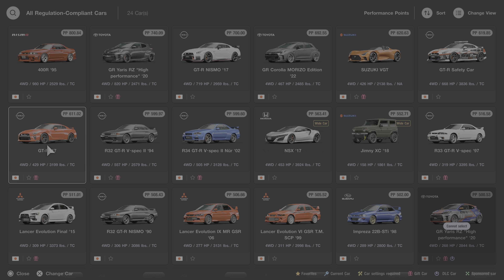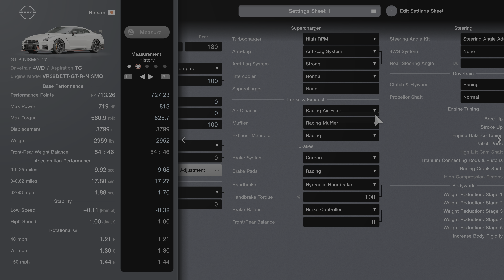Gran Turismo 7 Weekly Challenges September Week 2 Part 1